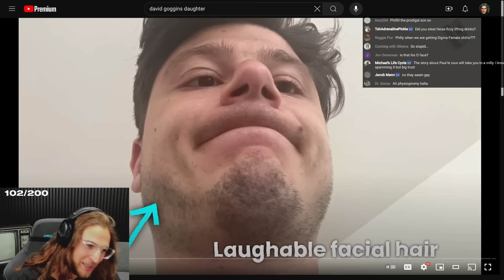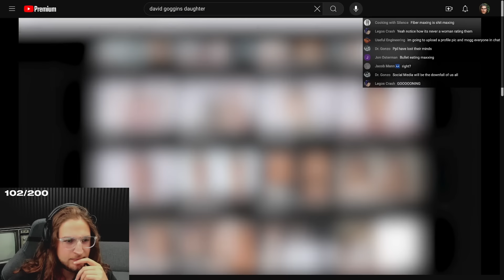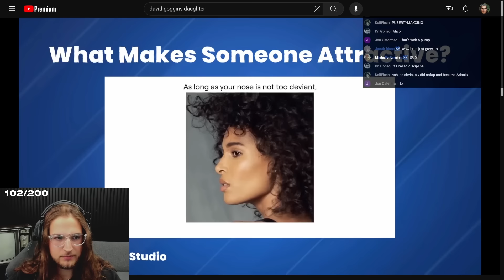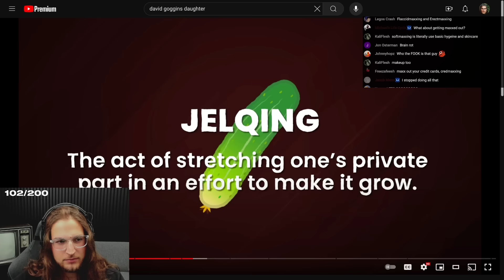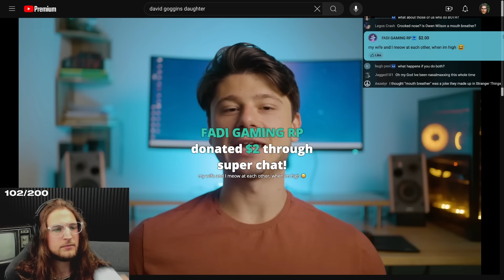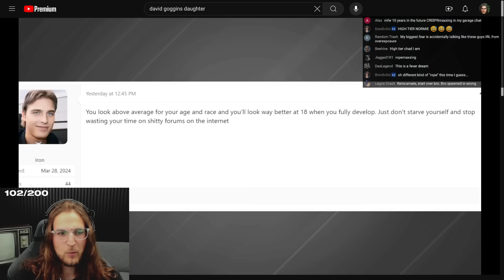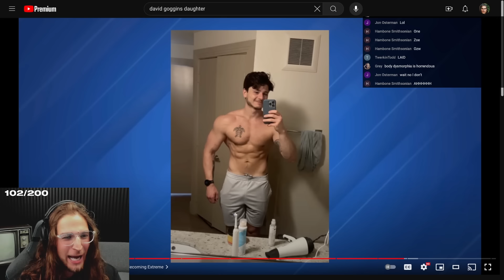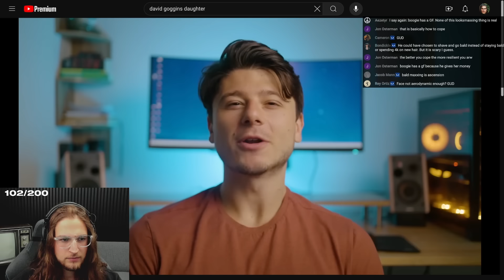The Looksmaxxing Epidemic | Philion Reacts